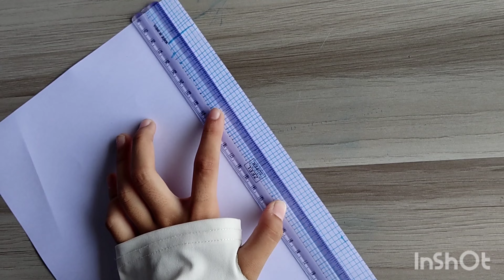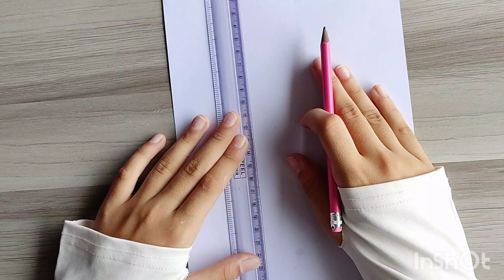DIY WASHI TAPES|HOMEMADE JOURNAL WASHI TAPES|EASY WASHI TAPES IDEAS